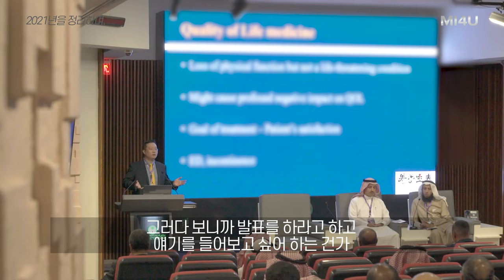[2021년을 정리하며] 발기부전 팽창형 임플란트(세움비뇨기과 박성훈 원장) 팽창형임플란트/팽창형보형물/세조각보형물/발기부전수술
[2021년을 정리하며]